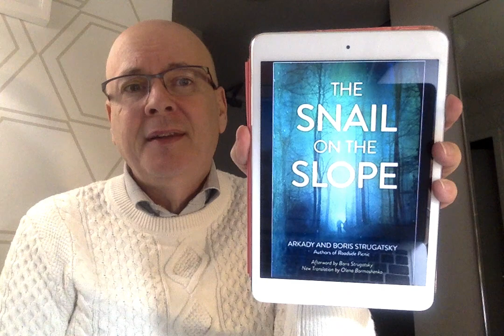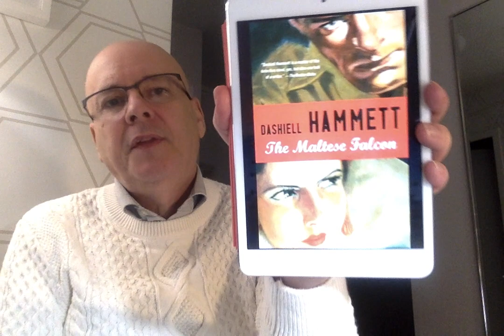The Snail on the Slope by Arkady and Boris Strugatsky - Book Chat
The Snail on the Slope by Arkady and Boris Strugatsky. I read the edition translated by Olena Bormashenko and published Chicago Review Press in 2018.

The Maltese Falcon by Dashiell Hammett
Chasing Zeus: A Journey Through Greece in the Footsteps of a God by Tom Stone